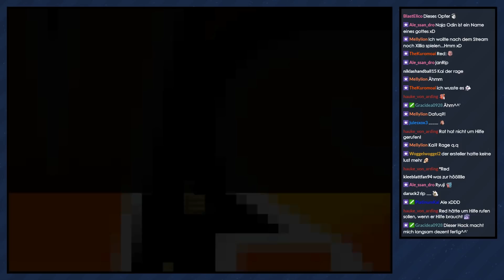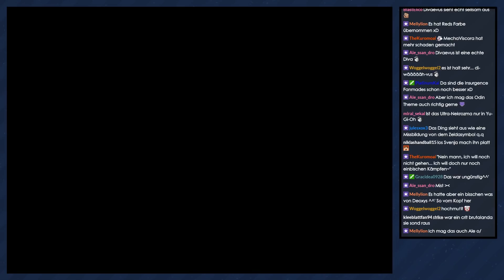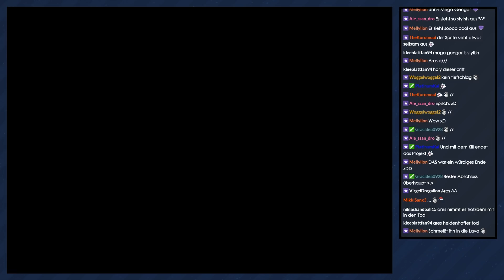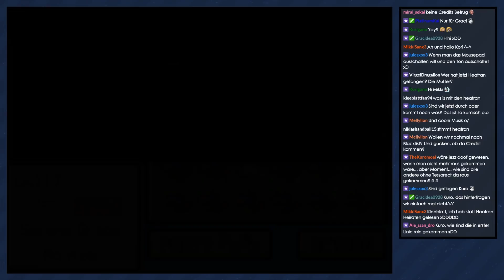Pokémon Zeta [Livestream/Blind] - #85 - Das große Finale!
► Wi stellen uns Odin ein letztes Mal entgegen und beenden damit nun auch die Afterstory von Pokémon Zeta! :3